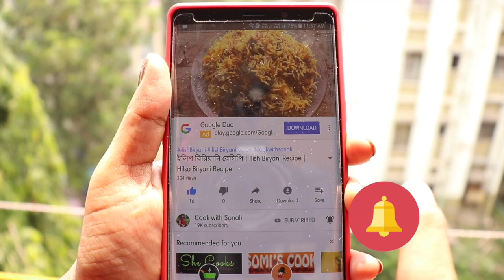কড়াইতে নরম তুলতুলে কাপ কেকের রেসিপি | Cup Cake Recipe | Cup Cake without Oven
This video shows the preparation of Cup Cake by cookwithsonali.

Ingredients:
2 pcs. egg
1/4 cup powder sugar
1/4 cup white oil
1/2 cup maida
1/2 tbsp baking powder
1/4 tbsp vanilla essence